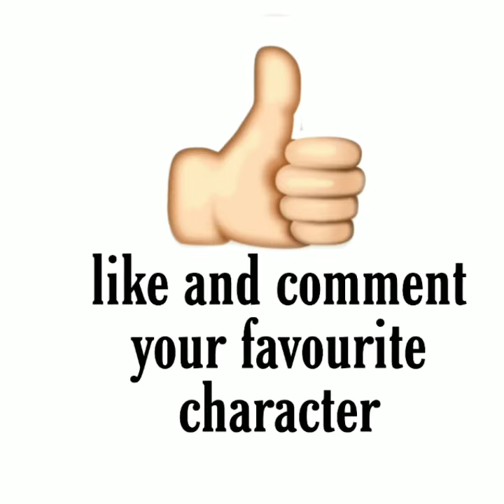FUNNY INDIA MEMES 😂 Online Platform vs Theater Movie Release in comedy Hera Peri style